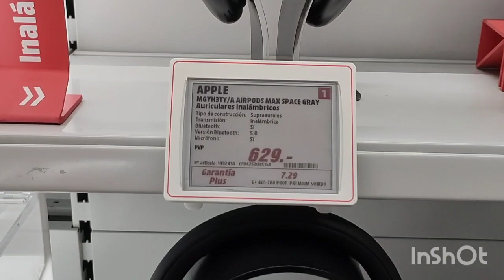إلى كل عشاق السماعات الصوتية مع أرخص وأغلى الأسعار لجميع الاذواق 🎧🎧🎧